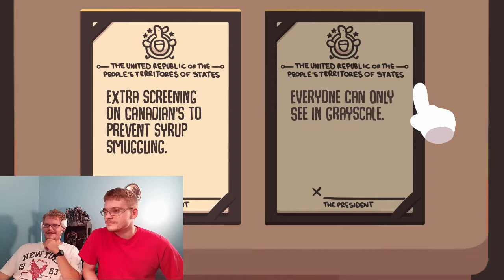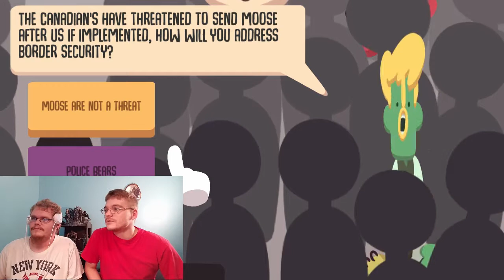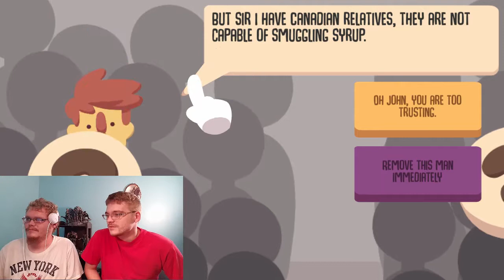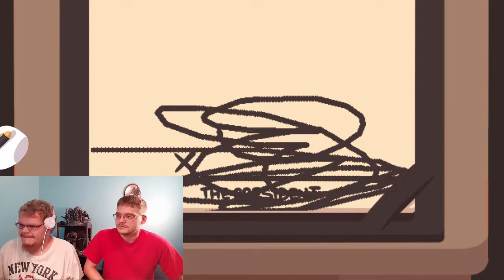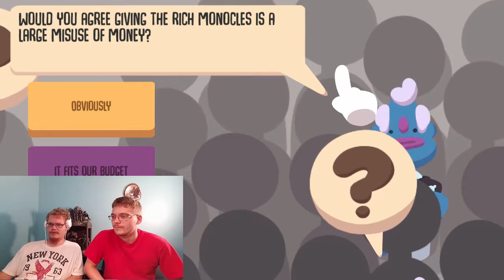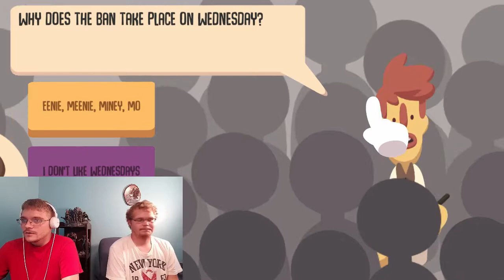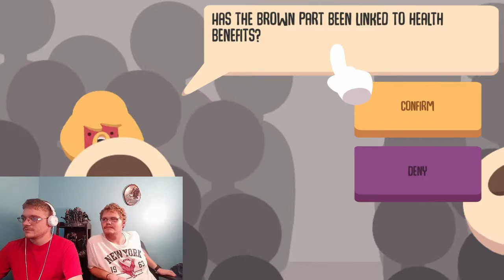Is this racist?? | Impeached - with Jacob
Hi everybody Dea here in another video with Jacob.
Honestly we are pretty sure this is racist but decided to upload anyway. Please let us know lol.

Anyway we hope you enjoy the video.